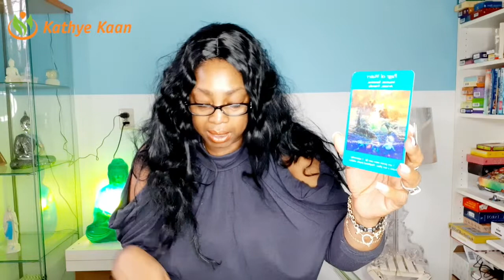SAGITTARIUS WEEKLY TAROT READING | WEEK 08 | HOROSCOPE FEBRUARY 17 - 23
Kathye